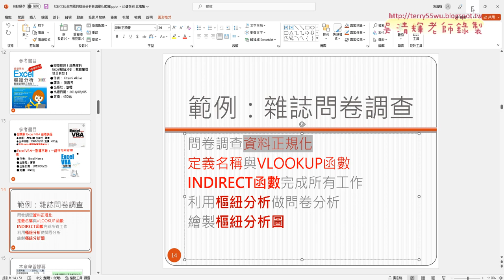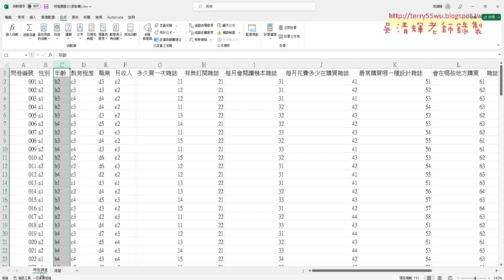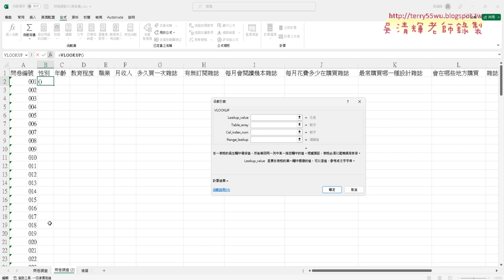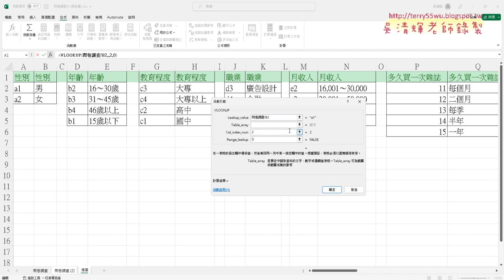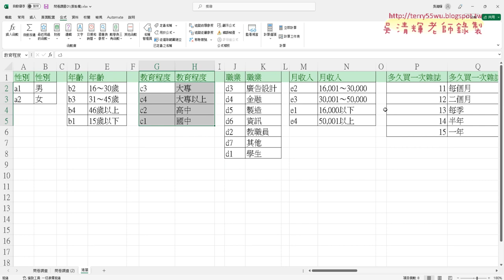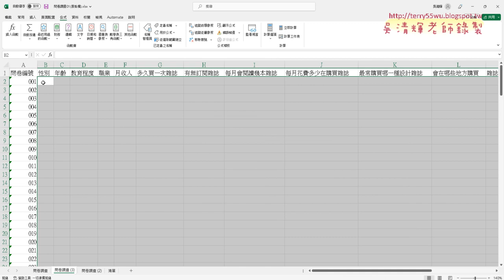03 定義名稱與複製工作表